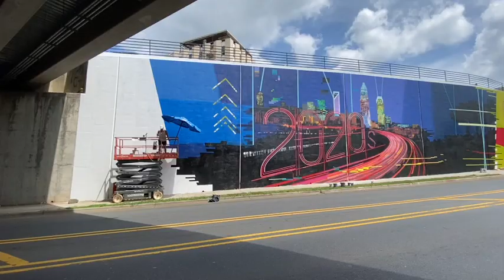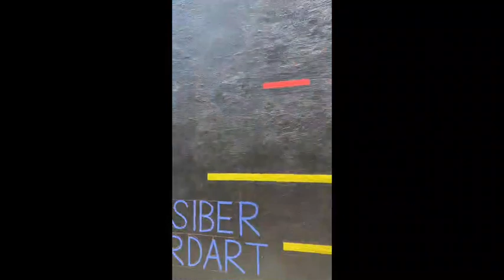Ervin Mural - A 6 Week Project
“Charlotte's creatives are daily preserving and promoting Charlotte's history through their own making whether they write, paint, dance, drum, sculpt or photograph. Their voices carry their own story as well as those who informed them from the past.” - Hilary Siber

5,500 square feet.
30 feet high.
Six weeks of production.
Two years of planning.

In a city known for knocking down businesses and erasing its history, the Ervin Building (also known as the Varnadore building) is an anomaly.

After nearly a decade of standing vacant off E. Independence Rd., the seven-story building, constructed in the 1960s by home builder Charles Ervin, is currently being renovated, not demolished. And, a bit of its history – and the community around it – has been captured in a new mural created this summer by local artists Eva Crawford and Hilary Siber.